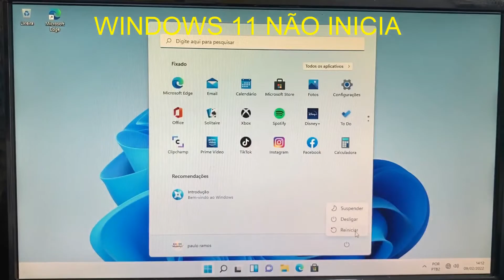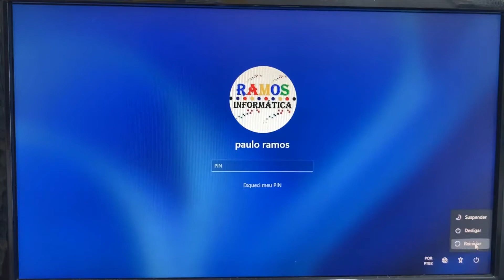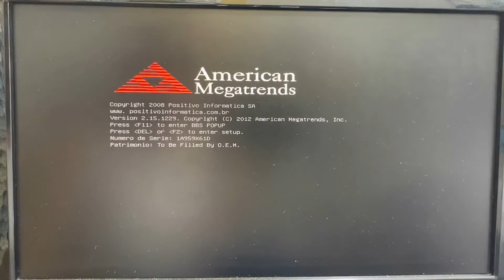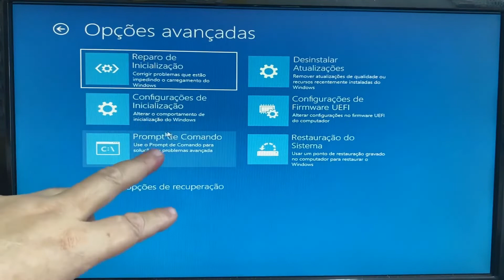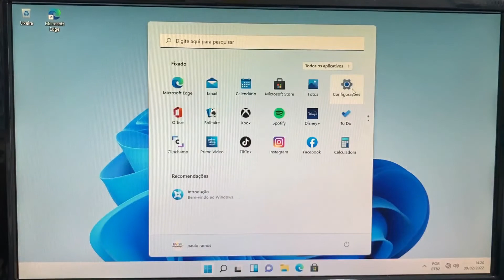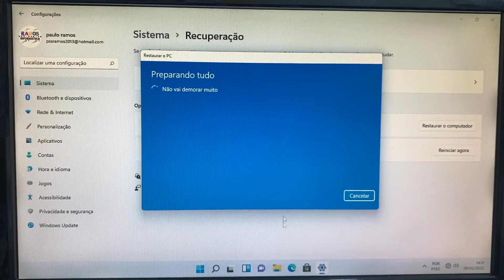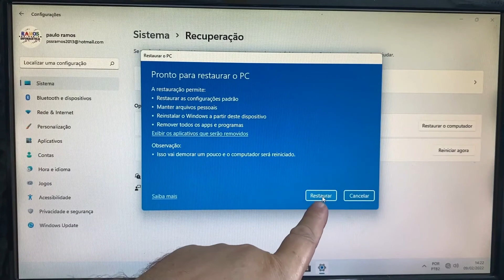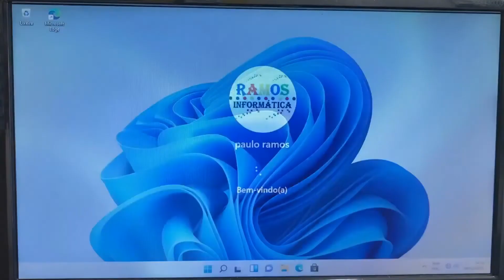[Windows 11 não inicia] Como iniciar no Modo de Reparo do Windows 11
Nesse vídeo eu ensino como iniciar no Modo de Reparo do Windows 11 - Reparação do Windows 11

Como recuperar o Windows 11 pelo cmd,
Tela azul no Windows 11,
Como abrir o reparo do Windows 11,
Windows 11 tela preta,
Como sair do loop do Windows 11,
Como reparar o Windows 11,
Windows 11 não inicia mais,
Windows 11 com loop infinito,
Como iniciar o Windows 11 na BIOS,
O que fazer quando o F8 não funciona,
Como dar boot no Modo de Segurança Windows 11,
Como usar o Windows 11 original do notebook,
Como ativar o Windows no notebook,
Como abrir a tela de reparo do Windows 11,
Como dar boot no Prompt de Comando,
Como forçar a entrada no Windows 11,,
Quanto tempo demora preparando o Windows 11,
O que fazer quando o Windows 11 não abre,